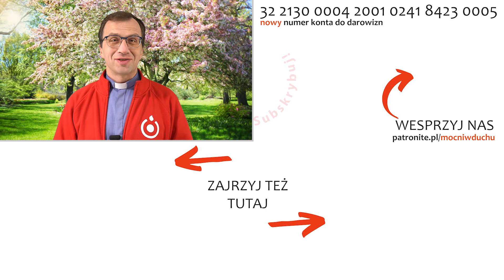Jesteś kochany | Remi Recław SJ | Zoom - 02.05